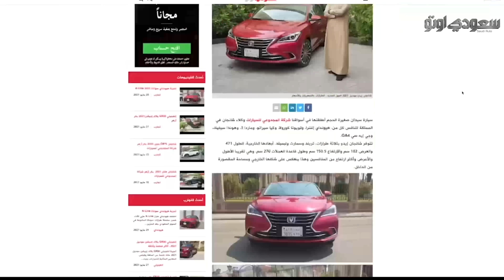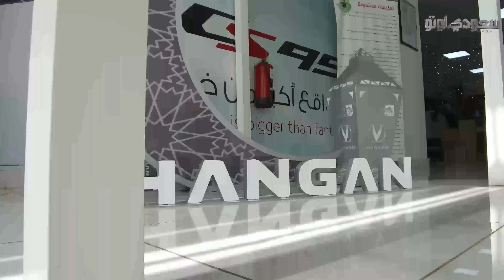عروض متنوعة من شانجان المجدوعي على موديلات 2023 | بكر أزهر | سعودي أوتو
شاهد هذا التقرير الذي نستعرض فيه العروض المتنوعة التي قدمتها لعملائها شركة المجدوعي وكلاء سيارات شانجان في المملكة العربية السعودية على موديلات 2023 التي أصبحت متوافرة في جميع معارض شانجان المجدوعي.

يمكنكم تجربة السيارات أو التعرف أكثر على طرازاتها ومزاياها وأسعارها أو العروض المتوفرة عليها عبر تعبئة بياناتكم بعد الضغط على الرابط